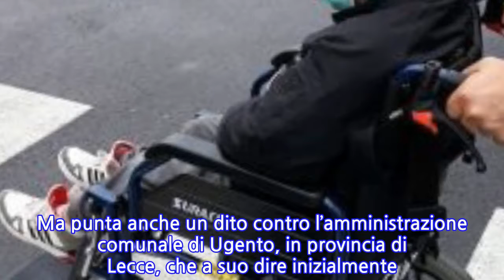Lettera aperta della mamma di Claudio, il bambino che ha fino a 200 attacchi epilettici...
Lettera aperta della mamma di Claudio, il bambino che ha fino a 200 attacchi epilettici al...
Alcune settimane fa TPI ha raccontato la storia di Claudio, un bambino pugliese portatore di una rara malattia ereditaria che si chiama SINDROME DELL’X FRAGILE e affetto da una grave forma di EPILESSIA che gli ha provocato fino a 200 attacchi epilettici in un giorno.